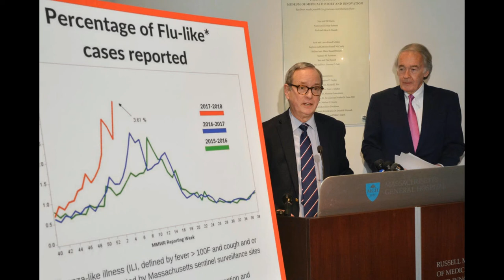Ed Markey‬, ‪Massachusetts‬, ‪Flu season‬, ‪United States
Mass. doctors fear flu pandemic after 1,600 cases confirmed this week

Bay State doctors fear this year’s deadly flu season will explode into a full-blown pandemic — with influenza sickening 1,646 people just this week.

U.S. Sen. Edward J. Markey called on Congress to commit $1 billion toward the development of a universal flu vaccine to help wipe away the terrifying surge.

Massachusetts General Hospital, hosting yesterday’s press conference, has already seen 10 deaths and 150 hospitalizations related to the flu this season. Statewide, officials have recorded 5,708 confirmed influenza cases since October — and 1,646 just this week.

“We still fall so short in our response to this annual menace,” Markey said. “Flu season shouldn’t be Groundhog’s Day for our universal health community.”

A universal vaccine — which would cost taxpayers $200 million a year — would be able to treat multiple mutating strains of virus, doctors said.

And Markey said he expects Republicans in the House and Senate will recognize the dire need for a universal vaccine.

“I feel very confident that I can reach across the aisle, find Republican support, and begin to find a dedicated way to give support to these researchers,” he said.

Dr. David Hooper, Mass General’s chief of infection control, said, “This is the worst flu season I’ve seen in a number of years.”

Hooper also pointed out the surge in influenza cases is taking place well before the peak of the traditional flu season, saying, “We’re only partway there yet.”

And a Centers for Disease Control and Prevention report detailing the week ending Jan. 27 shows it’s the same nationwide. Last week, 1 of every 14 visits to doctors and clinics were for symptoms of the flu, according to the report. That’s the highest level since the 2009 H1N1 swine flu pandemic sickened millions of people worldwide.

Forty-two states reported high patient traffic for the flu, up from 39 the week before.

The strain known as Type A, H3N2, accounts for most of the cases doctors have seen this year. The fact that it’s a bad match for the flu shot is making matters worse.

“It’s less effective than some of the earlier vaccine matches,” Hooper said of this year’s vaccine, adding that it has been “all hands on deck” at MGH, where there have been 90 documented cases of influenza of hospital staff since October.

The flu has hit the Bay State hardest on the North and South Shores, the South Coast, and the immediate Metro West area, according to state data.

Doctors are urging people who haven’t been vaccinated to get a flu shot as a primary precaution. To prevent spreading the virus they also recommend diligent hand-washing and staying home and resting if you think you’re coming down with the flu.

Herald wire services contributed to this report.